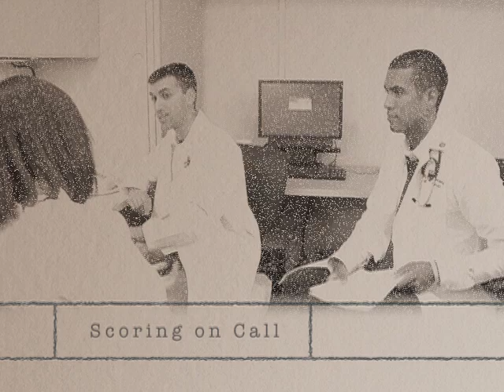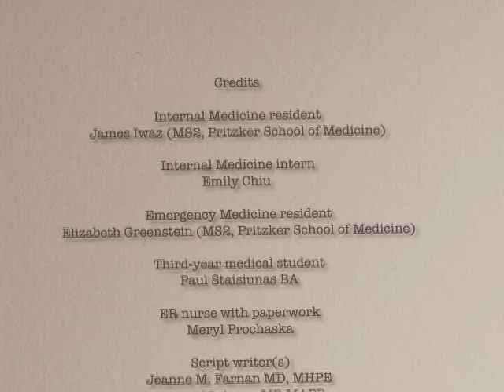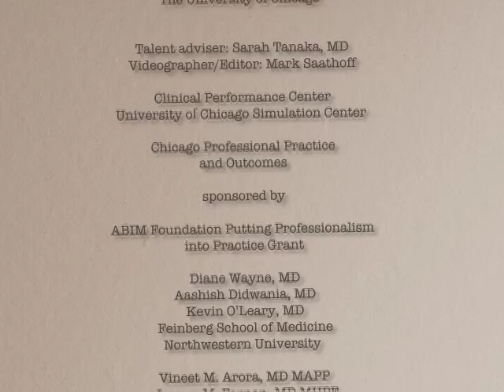Scoring on Call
Hidden Curriculum -- Professionalism